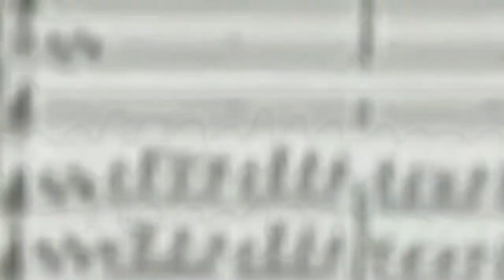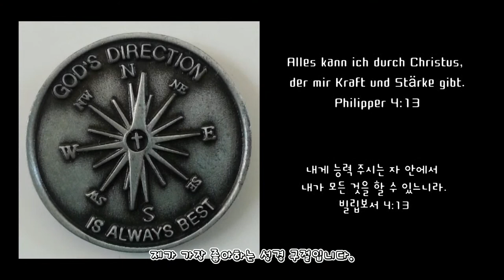Streaming - StuVo Portraits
Junges Format für junge Künstler*innen der Studienvorbereitenden Ausbildung (StuVo) an der Stuttgarter Musikschule

Seit vielen Jahren findet der klassische Kulturbetrieb auch in den sozialen Netzwerken statt. Künstler*innen nehmen uns auf Instagram und Facebook mit hinter die Kulissen und gewähren so ihrem Publikum persönliche Einblicke in ihre Arbeit. Der direkte Kontakt zwischen Akteur und Auditorium, z.B. bei Interviews oder einem Meet & Greet rund um ein Konzert, spielt eine immer wichtigere Rolle. Die Kunstschaffenden im 21. Jahrhundert sollten sich nicht mehr nur auf ihre herausragenden Leistungen am Instrument verlassen, sondern verstärkt auch an ihrer Künstlerpersönlichkeit arbeiten, die offen und fachkundig auf ihr Publikum zugeht.

Im Auftrittstraining, das die Stuttgarter Musikschule schon seit über zehn Jahren anbietet, werden bereits Grundlagen für eine seriöse und souveräne Selbstpräsentation geschaffen.

Mit der neuen Konzertreihe „StuVo Portraits“ soll nun auch der mediale Aspekt in den Fokus der musikalischen Bildungsarbeit an der Stuttgarter Musikschule rücken: Die zunächst als reine Streaming-Konzerte angelegten StuVo Portraits finden im Schuljahr 2021/2022 erstmals statt. Drei junge, herausragende junge Musiker*innen der Stuttgarter Musikschule präsentieren sich im Rahmen eines je einstündigen Konzertes. Die Schüler*innen stellen sich in einem kurzen, selbstgedrehten Video vor, bevor sie konzertant zu erleben sind. Nach dem jeweiligen Auftritt gibt es ein kurzes Gespräch zwischen den Künstler*innen und dem Moderator Felipe Valerio (Fachbereichsleitung StuVo).

Schauen Sie rein und lernen Sie den Nachwuchs der Stuttgarter Musikschule auf eine neue, sehr persönliche Art und Weise kennen!

Nächster Termin:
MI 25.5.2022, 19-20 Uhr